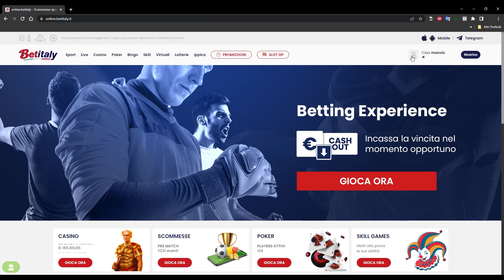Betitaly.it | Tutorial per aggiunta o modifica dei dati bancari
Vi presentiamo il tutorial per la modifica del tempo della sessione attiva al sito sito di scommesse online.

00:04 Clicca sull'icona dell'omino accanto al nome utente, dal menù scegli "I tuoi strumenti" e poi "Dati Account"
00:11 Scrolla verso il basso e compila tutti i campi "Dati bancari", poi clicca su salva

ATTENZIONE: questa operazione è necessaria per poter effettuare il tuo primo bonifico per ricaricare il conto gioco